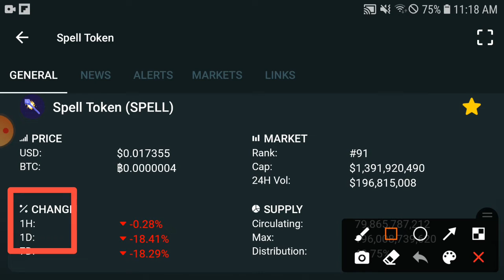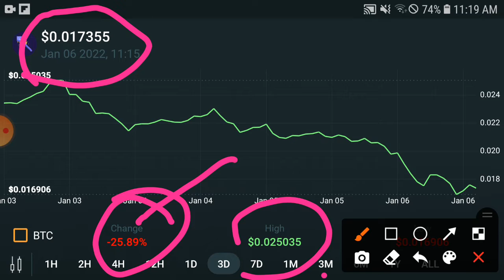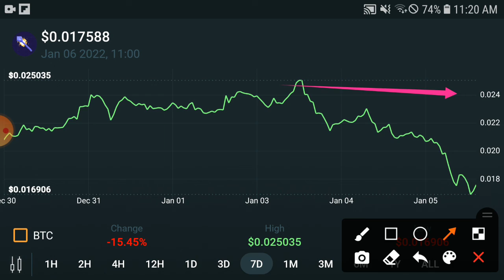Spell Token Shocked Update! || SPELL Price Prediction & News Today! SPELL Today News